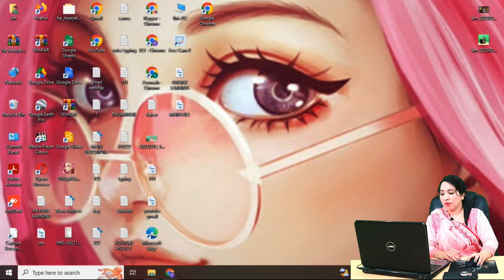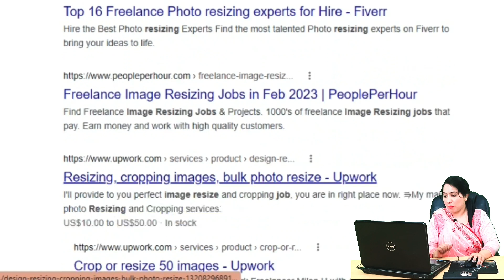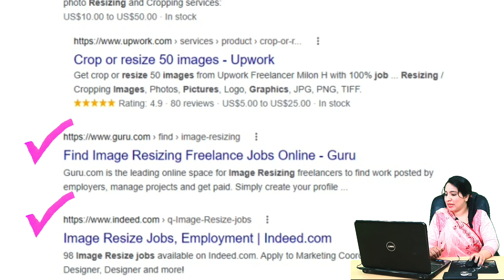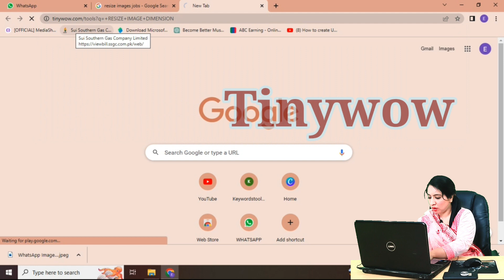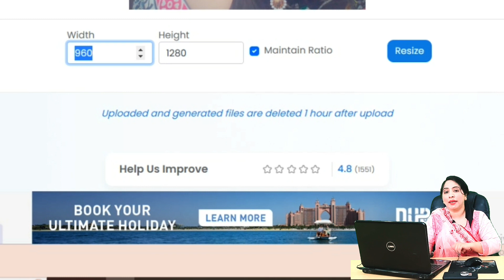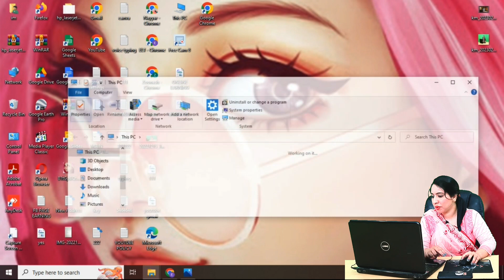How To Make Money Without Investment | Make Money Online Resizing Images | Earn Learn With Zunash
Hello Everyone,

In this video, we'll show you how to make money without any investment. You'll learn how to make money online by resizing images and earn money while you learn.

If you're looking for a way to make money quickly and easily, then this video is for you! In just 3 minutes, you'll learn how to resize images and start earning money immediately. You won't have to spend any time learning how to do anything technical – everything you need to know is in this video!